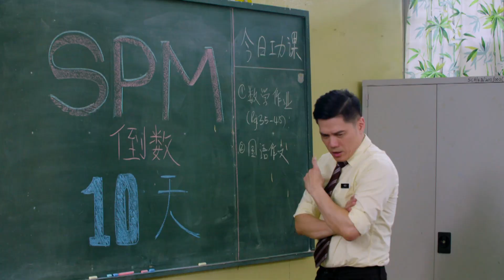[PROMO] 欢喜上课lah S6 HUA HEE SEKO-LAH S6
原班人马回归
本地最受欢迎学生军团再抛笑弹
Your favourite school reopens with more laughter with Auguste Kwan, Estee, Min & Yuan Yang returning in the new season.